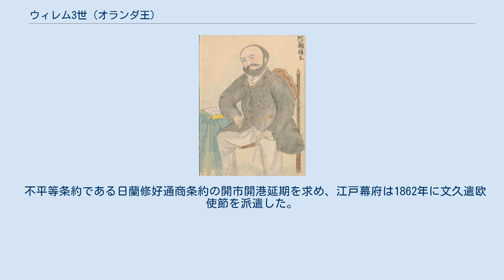ウィレム3世 (オランダ王)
ウィレム3世（Willem III, 全名：Willem Alexander Paul Frederik Lodewijk van Oranje-Nassau, 1817年2月17日 - 1890年11月23日）は、第3代オランダ国王、ルクセンブルク大公（フランス語名でギヨーム3世：Guillaume III）。
ウィレム2世とその妃でロシア皇帝パーヴェル1世の娘であるアンナ・パヴロヴナの長男（第1子）。
 父ウィレム2世の死去により1849年に即位した。
王としての権威を振るおうとしたが、父王の時代に王権を制限する憲法改正がなされていたため、国民からは嫌われた。
家庭ではヴュルテンベルク王ヴィルヘルム1世の娘ゾフィーを妃に迎え、3人の王子を得た。
長男オラニエ公（王太子）ウィレム・ニコラスは39歳で死去、次男マウリッツ王子は7歳で夭折、三男で長男に代わってオラニエ公となっていたアレクサンダーも33歳で死去と、いずれも若くして亡くした。
以後、オランダ王家では現国王ウィレム＝アレクサンダーが生まれるまで、直系の男子が生まれることはなかった。
そしてゾフィーも1877年に死去、深い悲しみを抱いていたが、親子ほど歳の離れたエンマ・フォン・ヴァルデック＝ピルモントと再婚し、1880年に王女ウィルヘルミナが誕生した。
 1890年にウィレム3世が死去した後、オランダ王位はウィルヘルミナが継承した。
一方、歴代のオランダ国王が兼ねていたルクセンブルク大公は、エンマの伯父に当たるナッサウ＝ヴァイルブルク家のアドルフが継承し、オランダとルクセンブルクの同君連合はウィレム3世を最後に解消された。
 ウィレム3世。
開市開港延期交渉使節（1862）漢方医高嶋祐啓画 父王ウィレム2世は1844年に徳川幕府に書簡を送り、福祉の増進を勧告するなどしていたが、ウィレム3世は1855年、徳川家定の江戸幕府の長崎港に蒸気外輪船スームビンク（Soembing）を贈呈した。
6つの砲門を持つ軍艦である。
 不平等条約である日蘭修好通商条約の開市開港延期を求め、江戸幕府は1862年に文久遣欧使節を派遣した。
 ウィキメディア・コモンズには、William III of the Netherlandsに関するカテゴリがあります。